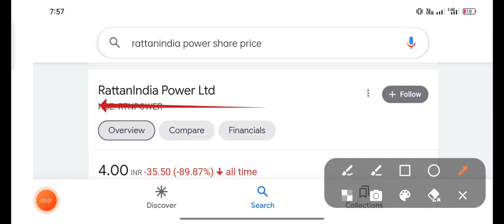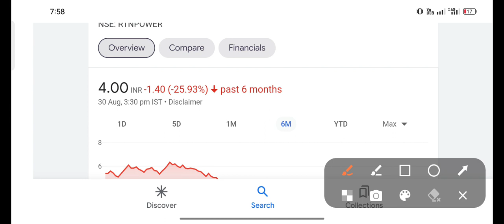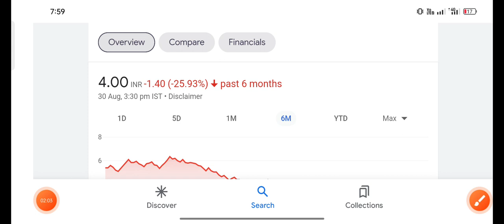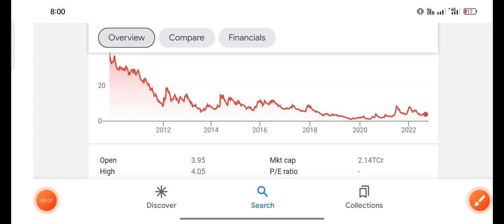Rattan india power share , Rtn power share latest news , rtn power share news , rtn power share 🤗🔥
rtn share,
rtn share price,
rtn power share latest news,
rtn power share latest news today,
rtn power share,
rtn enterprises share news,
rtn enterprises share latest news,
rtn power share latest news tamil,
rtn power share price,
rtn power share target,
rtn india share latest news,
rtn power share analysis,
airtel share latest news,
airtel share,

below 1rs share price list
best penny stock under 1 rs
below 1 rs debt free share
penny stock
penny stock 2022 below 1 rs
penny stocks
VSL share latest news
VSL share analysis
Vishesh info share latest news
BCL Enterprises share
BCL Enterprises share news today
BCL Enterprises share news
BCL Enterprises
Cressanda solutions share latest news
Cressanda solutions share
BLS infotech latest news today
BLS infotech share latest news
BLS infotech share latest news today
BLS infotech
NCL research share latest news
NCL research share latest news today
NCL research share
Facor alloys latest news
Facor alloys latest news today
facor alloys ltd share
facor alloys ltd share price
VCL share latest news
Veeram securities share latest news
Veeram securities share
Veeram securities share analysis
Veeram securities
Panth infinity share news today
Panth infinity share
Panth infinity share news
Panth infinity
Sadhna broadcast share latest news
Sadhna broadcast share price
Sadhna broadcast share
Sadhna broadcast
galactico corp share
galactico share latest news
VCU data management latest news
VCU data management
VCU data management share
shree global tradefin share
shree global tradefin
shree global tradefin latest news today
vaxtex cotfab share latest news
Arc finance ltd
Arc finance
Sadhna Broadcast share
Sadhna Broadcast share news
Sadhna Broadcast
Sadhna share
Scandent imaging share news
Scandent imaging share news today
Scandent imaging share
Banas Finance share latest news
Banas Finance Ltd share latest news
Banas Finance analysis
Banas Finance
lesha industries share latest news
lesha industries share
shree global tradefin latest news